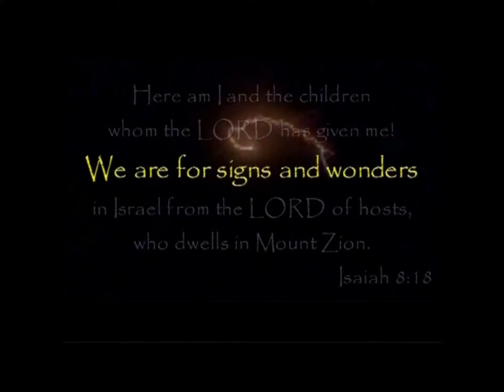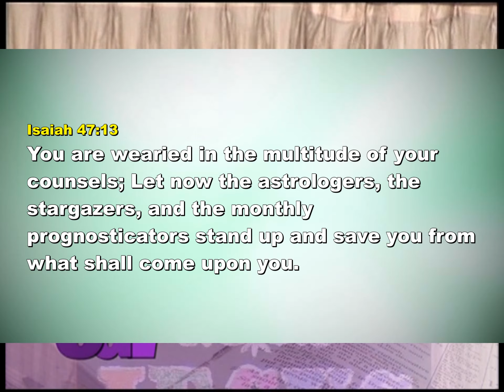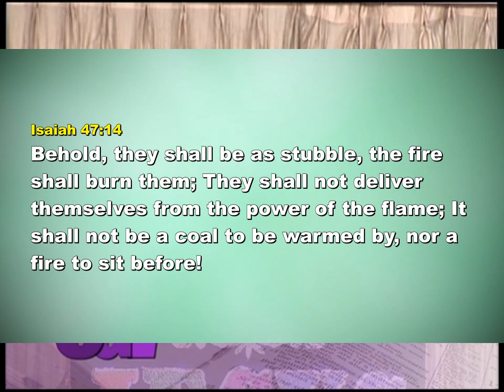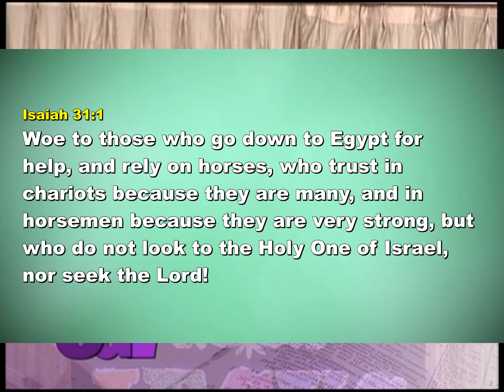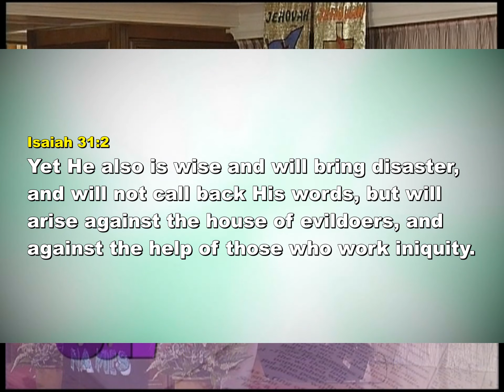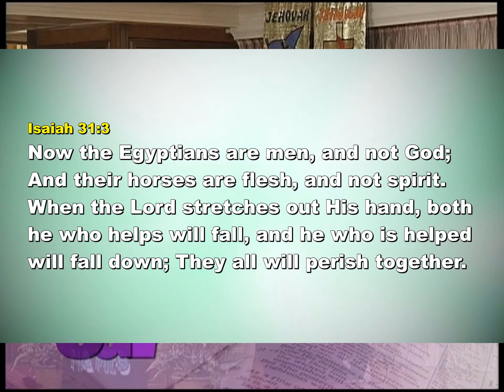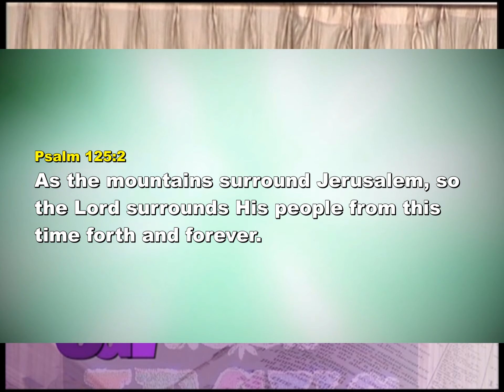The Miserable Attitudes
He who is born of God should grow to resemble his Father.
A stranger is one away from home, but a pilgrim is one who is on his way home.
The Christian’s life is the world’s Bible.
Therefore, a Christian is free but not free to sin.

It has been the norm for the miserable people to turn to the sorcerers, astrologers, stargazers for solutions and answers when misfortune happens.

Listen to this message “THE MISERABLE ATTITUDES”, and be blessed.